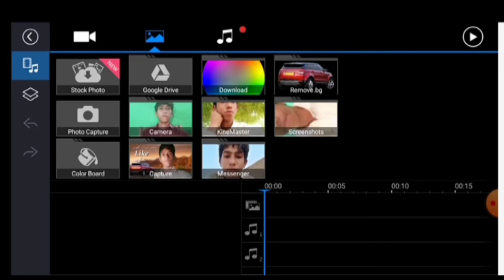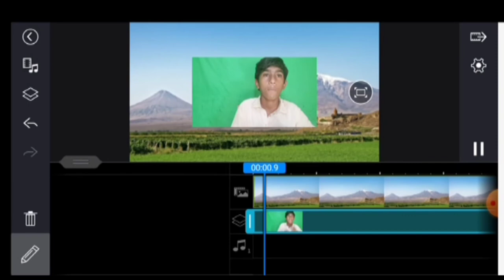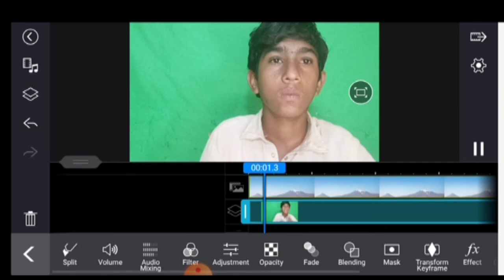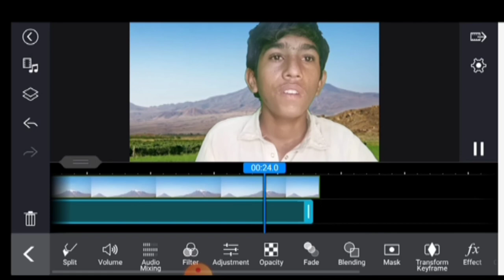Power tractor background change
How to change the background in the Sala Tractor application